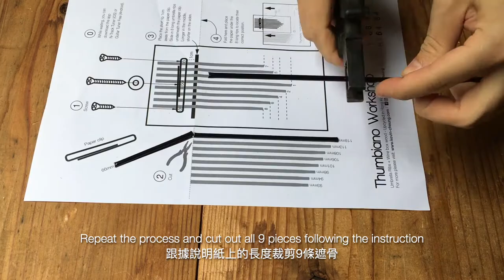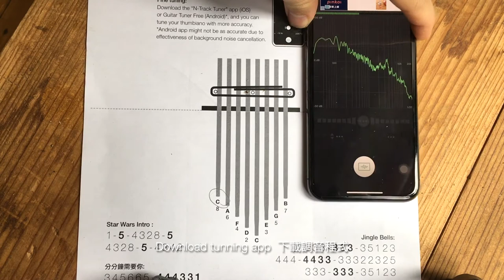thumbiano DIY pack step by step